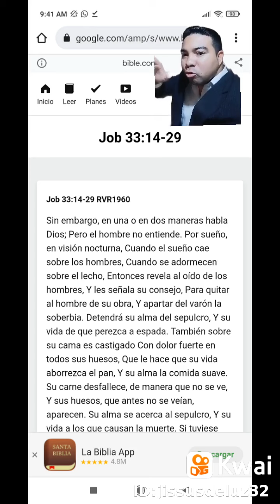Existen Tres Tipos De Sueño